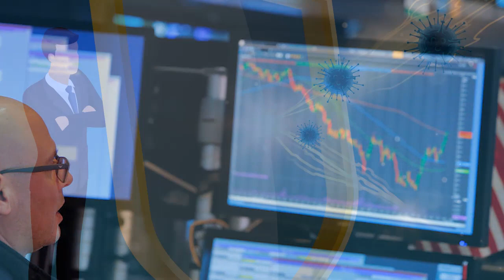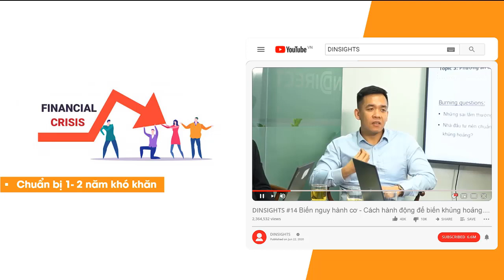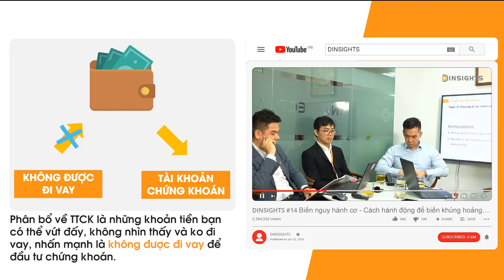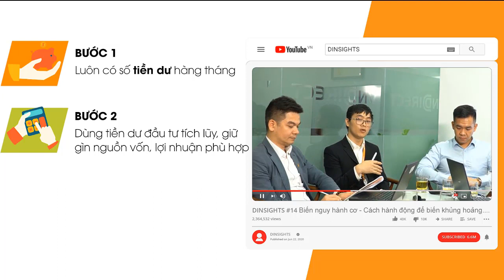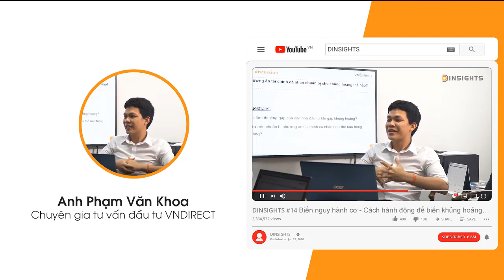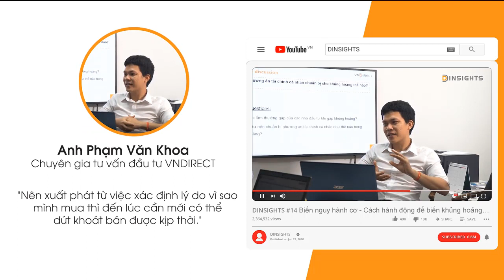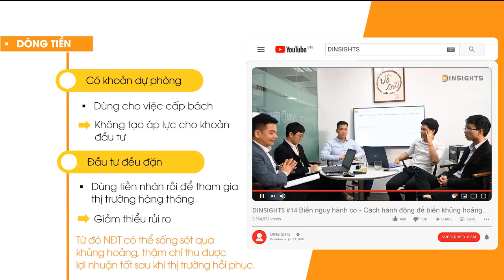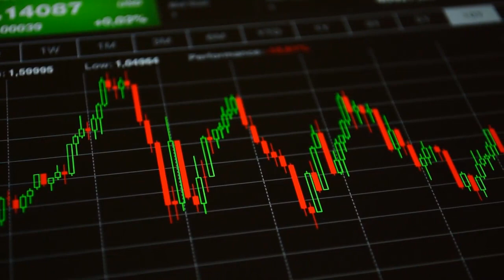DINSIGHTS #14: Cách hành động để biến khủng hoảng thành cơ hội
Trong khi chính phủ các quốc gia đang tìm cách chuẩn bị cho suy giảm kinh tế, mỗi cá nhân cũng cần có sự phòng vệ cho riêng mình để đảm bảo tài sản không những không bị suy giảm mà còn tăng lên mạnh mẽ sau khi kinh tế phục hồi trở lại.
Tuyệt đối không được đi vay để đầu tư: Nhìn chung, bạn sẽ cần phải tránh mắc nợ lúc này. Cuộc khủng hoảng 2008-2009 lại mang đến "quả ngọt" cho những nhà đầu tư kiên trì". Khi mà nhà đầu tư không mắc nợ thì hầu hết đều vượt qua cuộc khủng hoảng, thậm chỉ khỏe lên rất nhiều nhờ khủng hoảng.
Điều chỉnh cách chi tiêu: Nên tiêu ít hơn số tiền kiếm được, luôn có số tiền tiết kiệm hàng tháng, và dung số tiền dư đó để đầu tư tích lũy với mục tiêu giữ gìn nguồn vốn và có mức lợi nhuận.
Dự trữ tiền mặt chớp được cơ hội: Những công ty vĩ đại được xây dựng trên đống tro tàn của khủng hoảng và có lẽ đối với các nhà đầu tư cũng như vậy "Tiền mặt cực kỳ có giá trị vào những lúc cần thiết. Và lúc cần thiết nhất là khi bạn nắm cơ hội có một không hai để đầu tư".